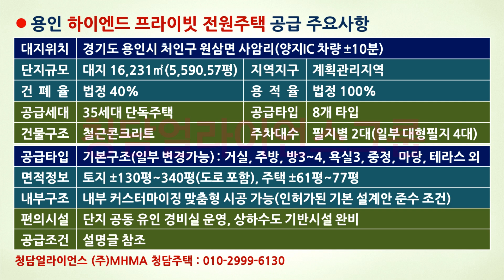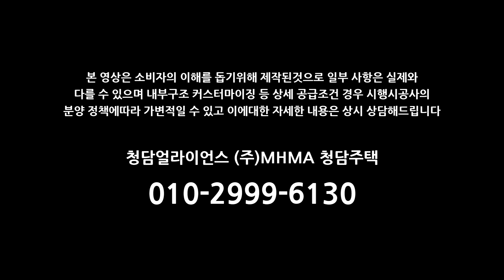용인 고급 전원주택 하이엔드 타운하우스 원삼면 사암리 전원형 단독주택 35세대 분양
용인 고급 전원주택 단지형 타운하우스 분양 안내입니다.
유명 건축가와 콜라보레이션으로 내부구조 커스터마이징 가능하며 최근 용인 반도체 클러스터 이슈로 각광을 받고있는 용인시 처인구 원삼면에 위치해 있습니다.

따라서 용인 하이엔드 타운하우스 또는 용인시 처인구 원삼면 일원 고급 전원주택, 전원형 단독주택 찾고있다면 관심가져볼만합니다.

● 용인 고급 전원주택 하이엔드 타운하우스
- 용인시 처인구 원삼면 사암리 전원주택
- 양지IC 차량±10분(원삼나들목 예정지 인근)
- 단지규모 5,590평에 하이엔드 전원형 단독주택 단지
- 공급세대 : 대지 130평~340평(도로포함), 주택 61평~71평
- 앞마당, 루프탑 테라스 및 내부구조 커스터마이징 기능
- 1F~2F 철근콘크리트, 주차 2~4대
- 유명건축가 콜라보레이션으로 설계
- 단지내 유인 경비실, 생활편리 기반기설 완비
- 신축매매(분양) 평형 타입에 따라 14억 후반~±30억

● 용인 처인구 원삼면 고급 전원주택 사암리 하이엔드 타운하우스 상세정보

※ 분양되는 용인 처인구 원삼면 전원주택 내부구조 커스터마이징은 설계안을 준수하는 범위내에서 시행/시공사정책따라 가변적일 수 있습니다.

※ 현장 방문 안내는 사전 예약제로 운영됩니다.

00:00;00 Intro
00:04;01 용인 고급주택 개요
00:23;23 단지규모 & 세대면적
00:52;26 상세 공급내역
01:14;15 공급 특이사항
01:38;14 입지조건
02:12;14 생활편의시설
02:36;14 샘플하우스 1F
09:23;02 샘플하우스 2F
13:10;23 Notice

● 용인 전원형 단독주택, 고급 전원주택, 타운하우스 문의
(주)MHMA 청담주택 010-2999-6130